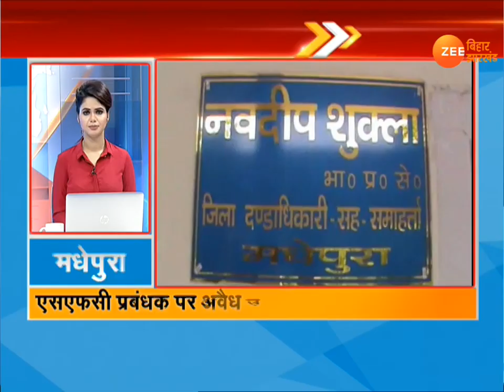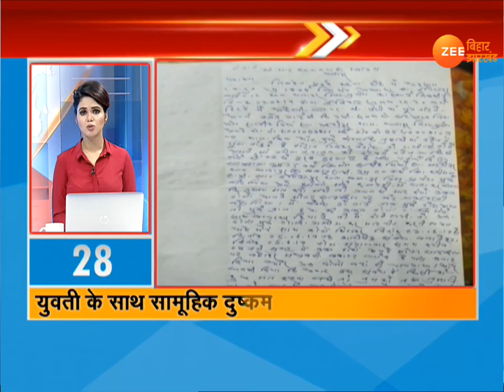VIDEO: 100 शहरों की 100 अहम ख़बरें, 29 जून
फटाफट अंदाज में देखिए शहरों  की ख़बरें